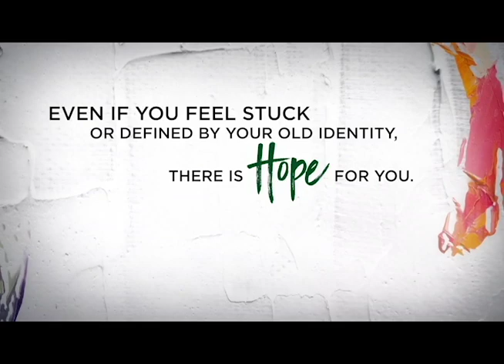Known By Name: Rahab Video Bible Study - Session 1 Preview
Known by Name Series

The women in the Bible asked the same three questions we all still ask today: How does everyone else see me? How do I see myself? How does God see me?

Known by Name: Rahab

Rahab’s story, found in the book of Joshua, is a story of a girl boss, an assertive, confident woman who did what she had to do to provide for her family. Her identity was shaped by her upbringing. With no Bible study to join or podcast to download, Rahab learned her beliefs and behaviors in a culture that believed in gods, not God. But when opportunity knocked, she boldly trusted in the God she had never known, and became something she never imagined–a woman who brought freedom to generations.

This Bible study will take you through Rahab’s story as she trusted God’s final word about her worth above society’s. You will learn how to shed unhelpful labels and fears, and instead revel in God’s unconditional love and acceptance of you–just as you are. You can be free from shame and doubt.

Known by Name: Hagar

Hagar’s story, found in Genesis 16, is a story of cultural victimization. She was betrayed, abandoned, and scorned. Her response? She did what most of us would do when deeply hurt by someone we trust–she ran away. She got defensive. She retreated to a place where she felt safe. She felt justified in her anger and hurt. But deep in her core was a woman who longed to be seen and hoped for redemption.

This Bible study will take you through Hagar’s story as she learns from hurt and heartache that what is unresolved is not unseen by God. The lack of finality in Hagar’s story teaches us to trust God with the ending–believing he sees us and he knows.

Known by Name: Naomi

Naomi’s story, found in the book of Ruth, is a story of lost identity. She lost her husband and her sons, which in her culture left her completely without a home or a means to support herself. She was a Hebrew woman in Moabite territory, alone among strangers. She reacted by letting her circumstances define her. But even in her angry, fearful, rather dramatic season of feeling like the victim, God kept showing his faithfulness.

This Bible study will take you through Naomi’s journey from comfort and security to despair and bitterness; from hopeless drifting to faithful obedience; and from loss to redemption in one short lifetime. We’ll learn that when we go through trauma, loss, and hardship, it’s normal to feel Just. So. Done. Yet God remains close. He is not done. He can and will redeem even in our darkest circumstances.

Kasey Van Norman is a bestselling author, licensed counselor, and Bible teacher living in Bryan, Texas with her husband, Justin, and their two children, Emma Grace and Lake. Kasey has published 2 books & 2 Bible studies, Named by God & Raw Faith. Kasey teaches and writes about the love that redeemed her life from the shame of past abuse, addiction, infidelity & the fear of a life-threatening cancer diagnosis. Kasey teaches thousands of women each year as a ministry event speaker–a headliner with the Extraordinary Women Conferences & American Association of Christian Counselors, and as an ambassador with Compassion International.

Jada is an experienced Bible teacher and has committed her life to equipping women of all ages with practical, biblical truth. She currently serves as the Women's Pastor and as the Director of Creative Services for One Community Church in Plano, Texas. Jada teaches a mid-week women’s Bible study to over 1,300 women each week. She has authored two books based on her Bible studies: Captive Mind and Thirst. She and her husband, Conway, have a son, Joah, and a daughter, Chloe.

Nicole Johnson, author of Fresh Brewed Life, has a uniquely creative voice. As an accomplished writer, speaker, and actor, Nicole has performed in thousands of churches and venues over the last twenty-five years, including more than a decade of touring with the national conference Women of Faith. Nicole lives in Santa Monica, CA with her husband and two children.